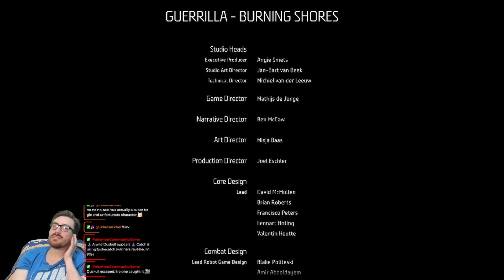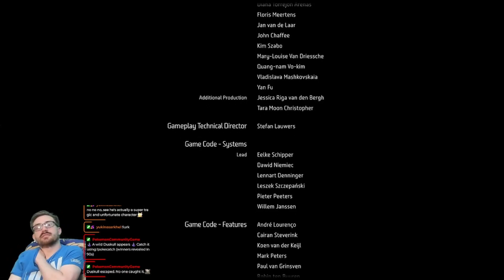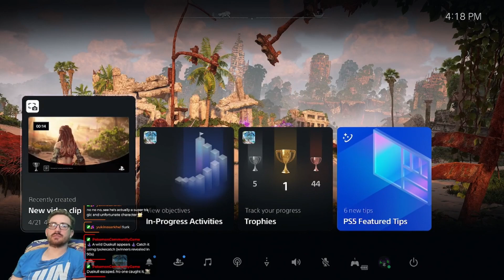The Way of Water (Horizon Forbidden West: Burning Shores)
Aloy has to stop the egotistical self obsessed Walter Londra. He may have the brains and the knowledge for victory, but we have the skills and the HEART to save the planet from his stupidity.

I stream solo every Monday, Thursday, and Friday at 3pm PDT
On Wednesday I stream with my friend Andrew AKA The Mythology Guy at 4:30pm PDT

This video was inspired by other youtubers and stream like OfflineTV and Team Four Star.

Please feel free to send any and all fan art my way. Just know that I prefer it to stay PG-13 (nothing sexual) and if it is from a series I have not watched/read myself I will not be able to connect with it as well and might even skip over it.

If you would like to see my streaming shed-jewel click this